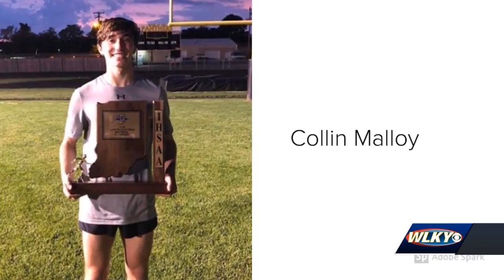Senior Sports Salute: New Albany High School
This pandemic cost The Bulldogs Senior spring student-athletes their final seasons of prep eligibility. For many likely their final participation in organized sports. And so we honor them here.